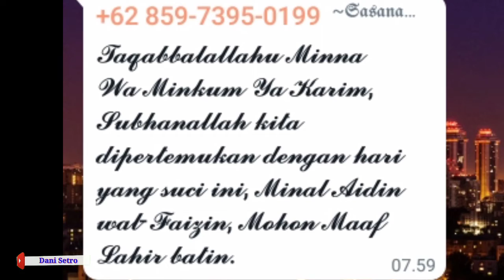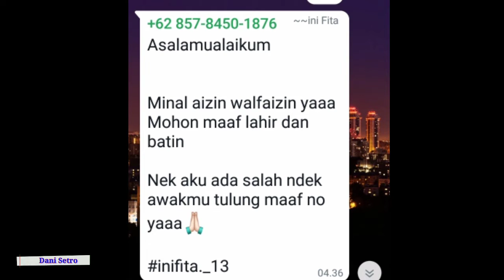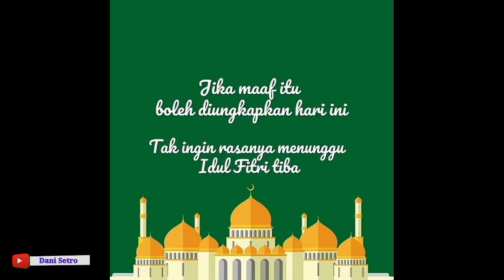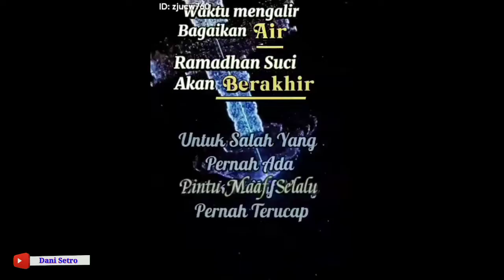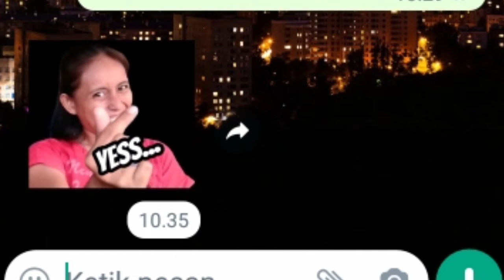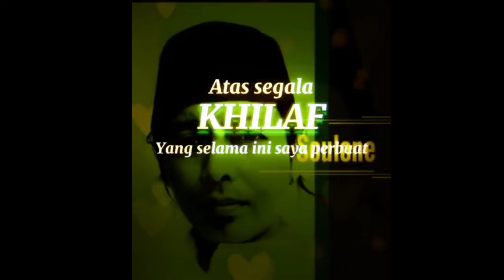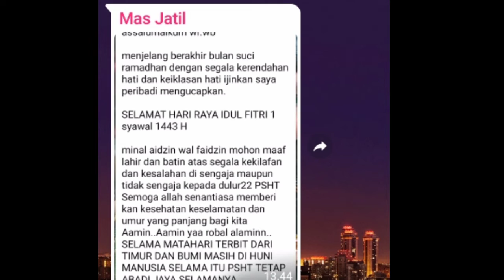Minal Aidzin Wal Faidzin Mohon Maaf Lahir & Batin. Ramadhan 1443 H (Takbiran)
Ucapan Hari Raya Idul Fitri Dari Teman sahabat Dan rekan Mohon Maaf Lahir batin kita sambut Ramadhan dengan Ceria
"Ucapan Teman Teman Yang Udah Masuk Ke Redaksi
Semoga Ramadhan Tahun ini Menjadi Berkah Buat Kita Semua..Amienn